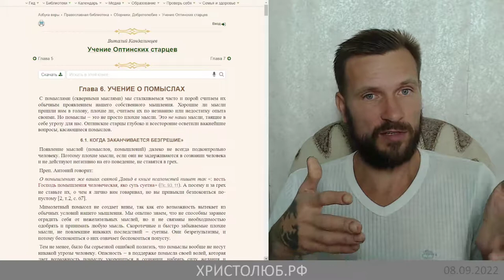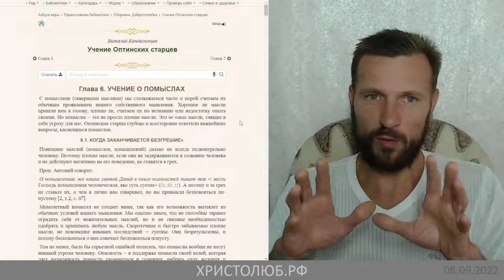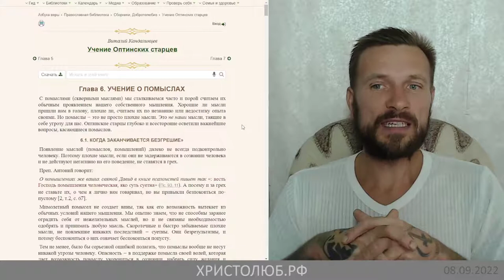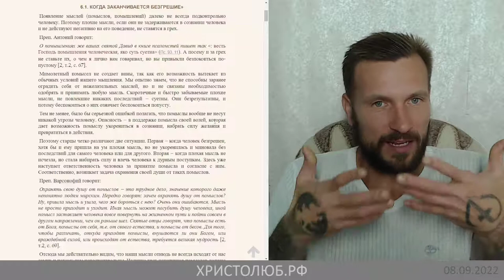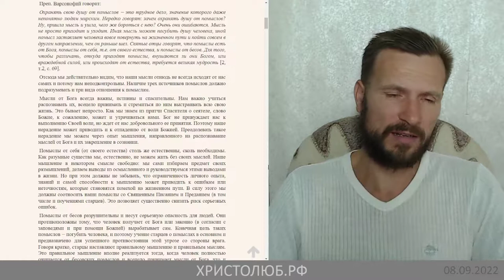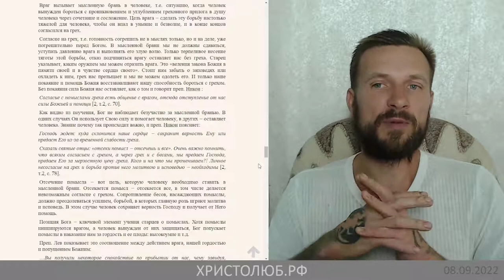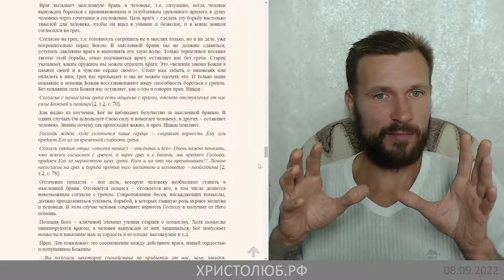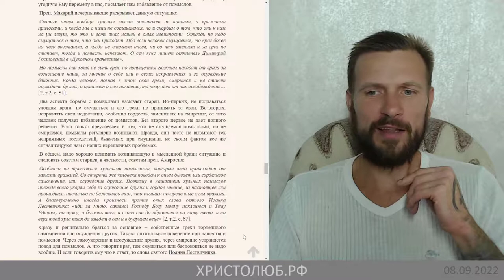ПОМЫСЛЫ — откуда возникают и ответственность за них перед Богом (08.09.22) ВЕГАН 💚 ХРИСТОЛЮБ ✝️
ПОМЫСЛЫ в нашей голове откуда и почему возникают? Делают ли меня грешным злые помыслы, а добрые помыслы святым? Несу ли я ответственность пред Богом за свои худые помыслы? Нужно ли и возможно ли победить худые помыслы в себе? Помысел и мысль одно и тоже или нет?

— SKYPE: christolube

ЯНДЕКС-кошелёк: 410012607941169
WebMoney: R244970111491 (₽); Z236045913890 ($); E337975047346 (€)